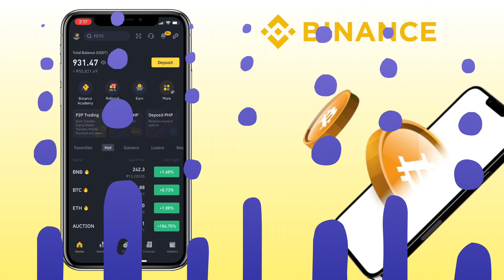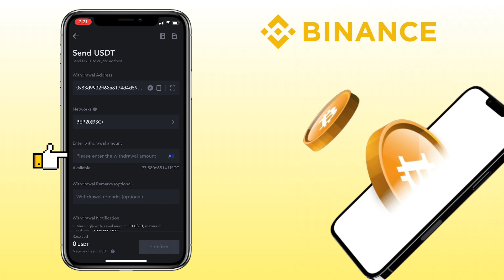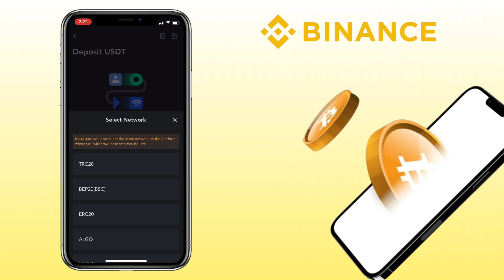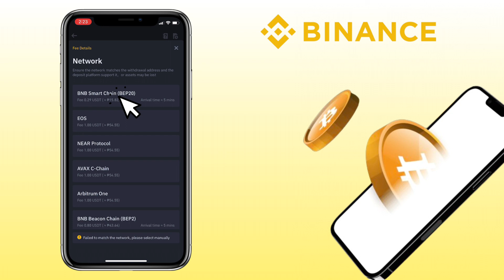How to Deposit or Withdraw on BINANCE App for Beginners | Step-by-Step Tutorial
Here’s a video tutorial on how to deposit and withdraw your crypto on Binance Mobile App as a beginner. Check the video for more detailed instructions.

✅ Register on Binance (10% futures trading discount)